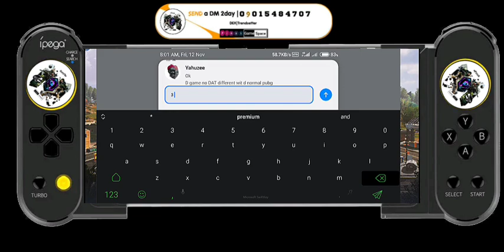Hands on pubg new state | Call of duty mobile is still the best battleroyal game on mobile